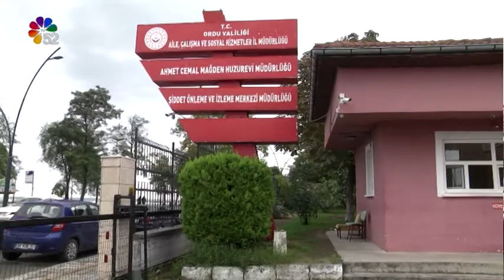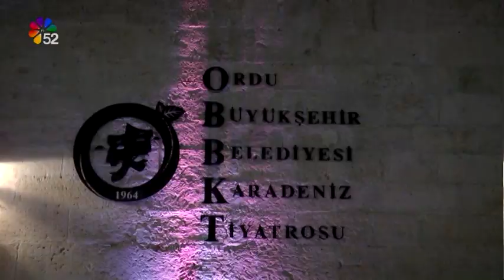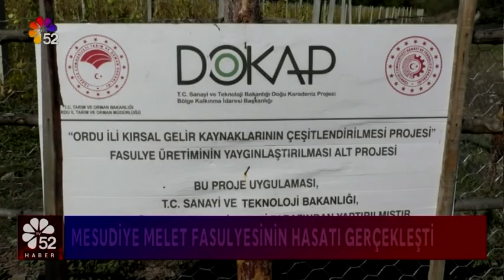02/10/2021 ANA HABER